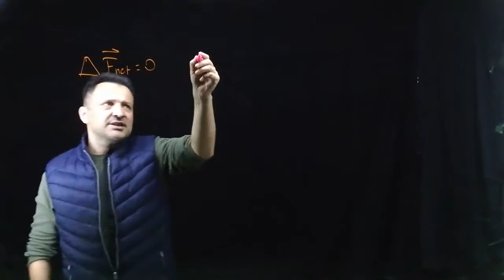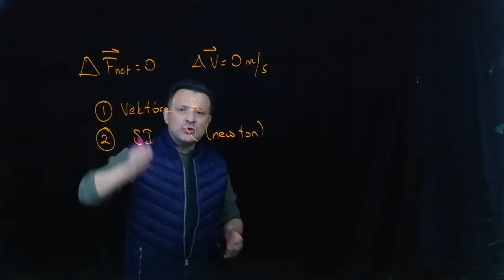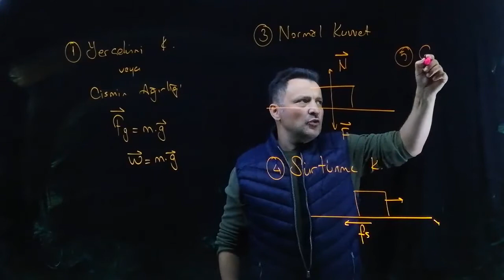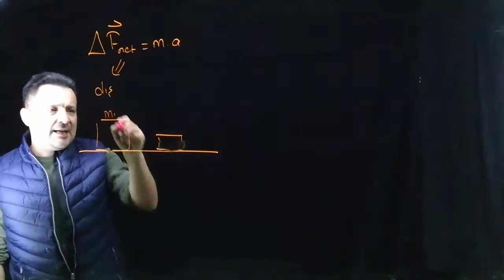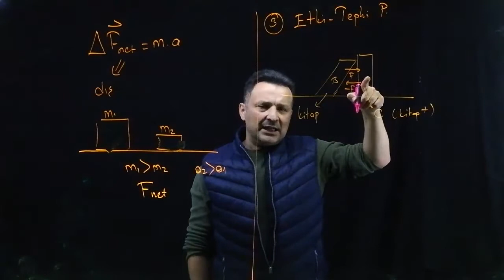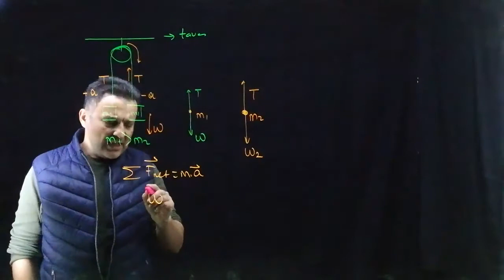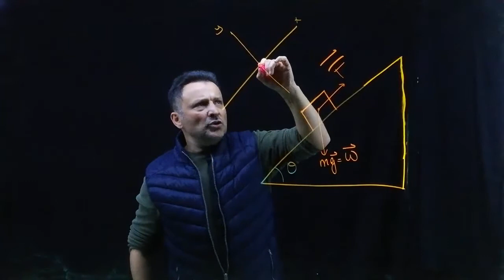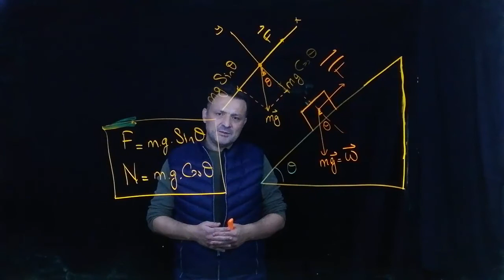5 - Kuvvet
Kuvvet nedir? Izle ve ogren!